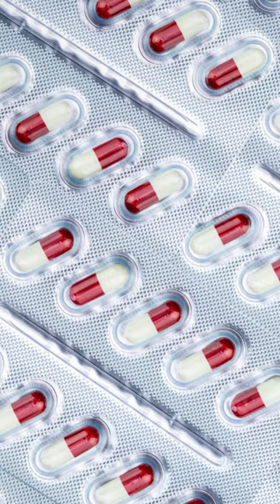Wie ein „Auto ohne Bremsen“: Arzt warnt vor Einnahme von Pregabalin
Laut einer Untersuchung wurden in Großbritannien in den vergangenen fünf Jahren rund 3400 Todesfälle verzeichnet, die mit dem Medikament Pregabalin in Verbindung stehen. Ein aktueller Bericht zitiert einen Arzt, der die Einnahme von Pregabalin mit dem Kauf eines „Autos ohne Bremsen“ vergleicht.